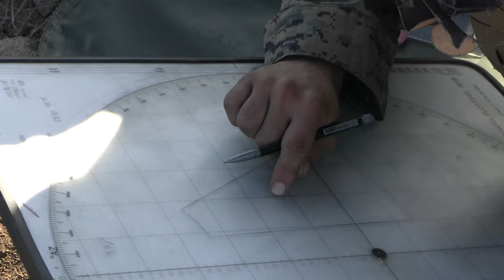Steel Knight 22: FIREX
MARINE CORPS BASE CAMP PENDLETON, CA, UNITED STATES
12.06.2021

U.S. Marines with 3d Battalion, 7th Marine Regiment, 1st Marine Division (1st MARDIV), conduct a mortar range during Exercise Steel Knight 22 (SK-22) at Marine Corps Base Camp Pendleton, California, Dec. 8, 2021. SK-22 is a 1st MARDIV-led annual training exercise which enables the Navy-Marine Corps team to operate in a realistic, combined-arms environment to enhance naval warfighting tactics, techniques and procedures. (U.S. Marine Corps video by Cpl. Frank Webb)

Film Credits: Video by Cpl. Frank Webb
1st Marine Division